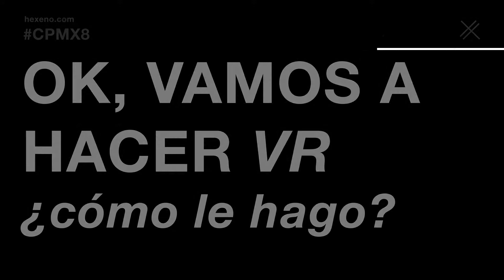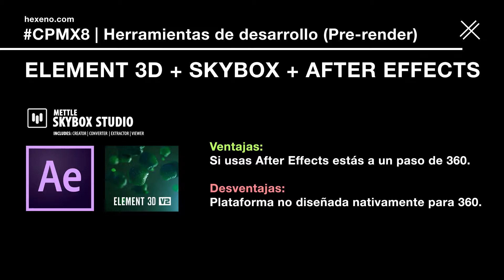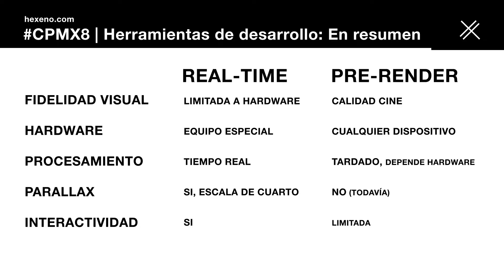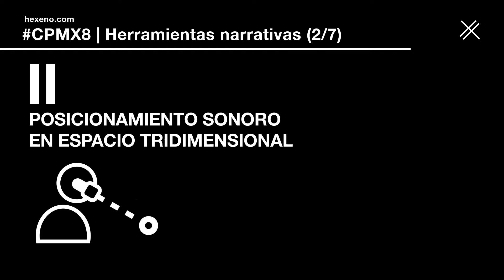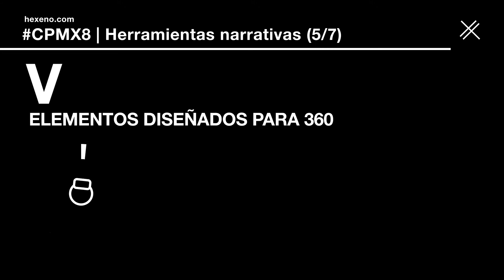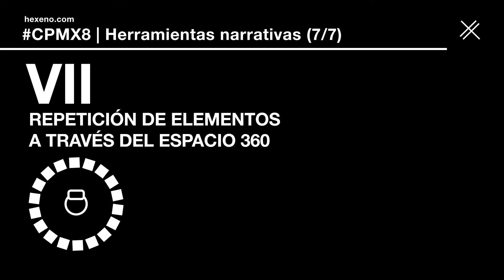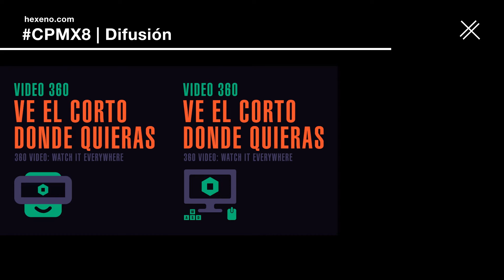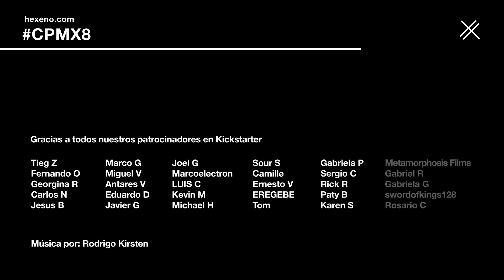¿Cómo hacer realidad virtual? Conferencia CPMX8 Campus Party México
Experiencias narrativas en realidad virtual

¡Gracias por asistir! Esta es la versión con audio corregido de la conferencia que impartí en la CPMX8

Hablé sobre mi camino al comenzar a realizar animación en realidad virtual para el proyecto Pristine Lane:

- Los tipos de herramientas de desarrollo que existen, pros y contras.
- Propuse herramientas narrativas para solucionar los problemas que existen al querer contar una historia en este nuevo medio.
- Hablé sobre los problemas de difusión que tuve con la realidad virtual.